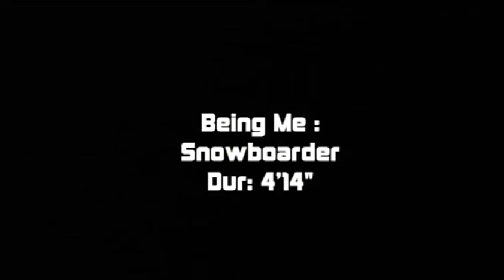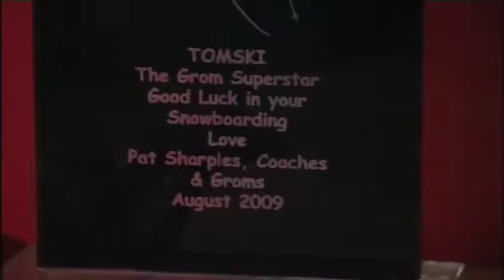Tomski - Blue Peter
Tomski and his mini documentary called "Being Me" for Blue Peter on BBC

May 2011